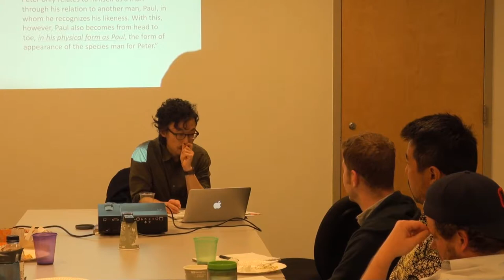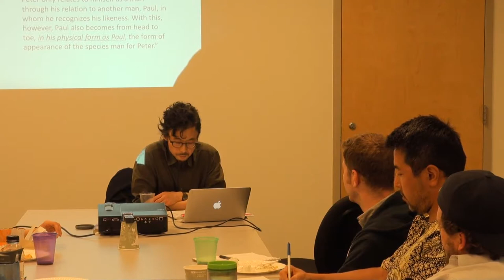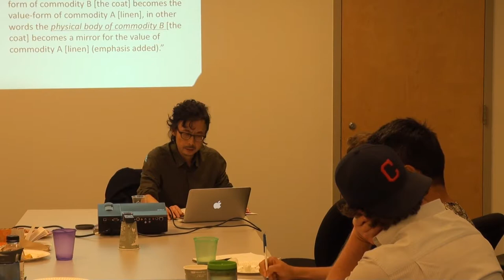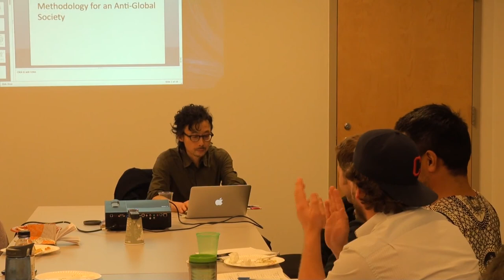Dr. Hoon Song Part 2 of 3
“'Peter' and 'Paul', According to Bergson and Marx: Toward A Multirealist Methodology for an Anti-Global Society."